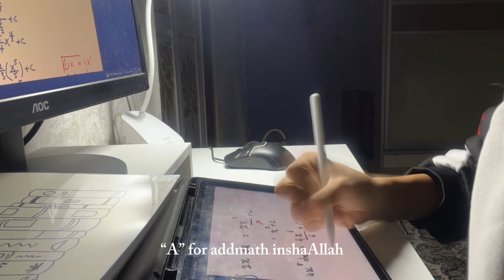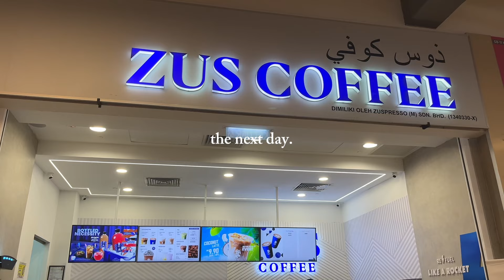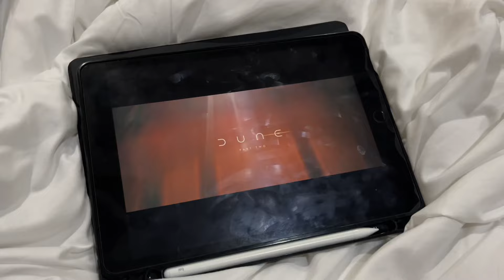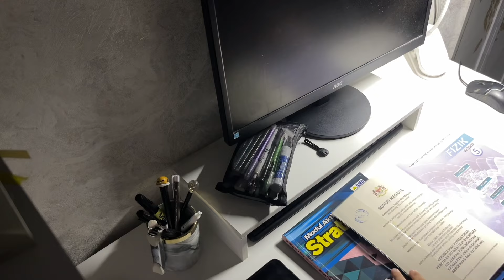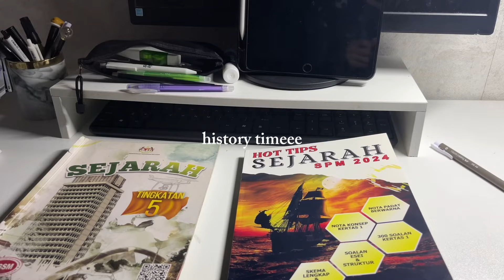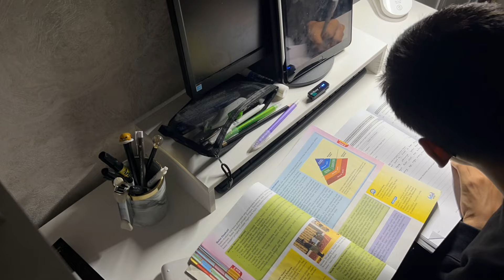trying to live a better life.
thank you for your support! i appreciate for having you here. please stay safe & stay healthy. hope you have an amazing day.

timestamps:
0:00 study session
2:24 chitchat
4:10 school
5:32 hangout with peeps
7:55 study again
10:05 outro